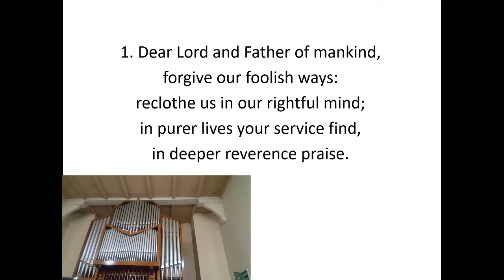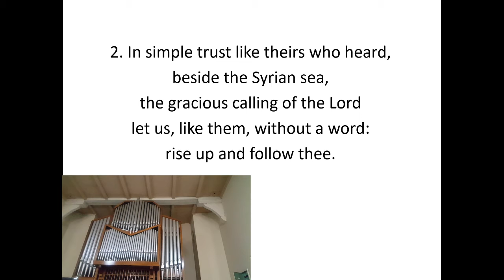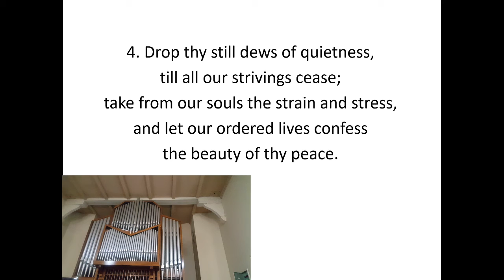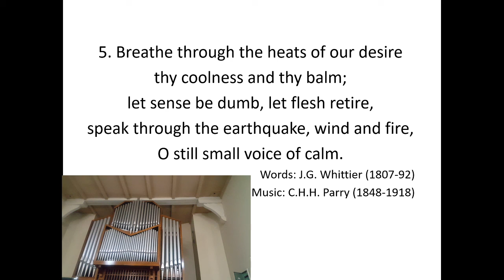Dear Lord and Father of mankind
AMNS 115
Words: JG Whittier
This hymn is in the public domain.